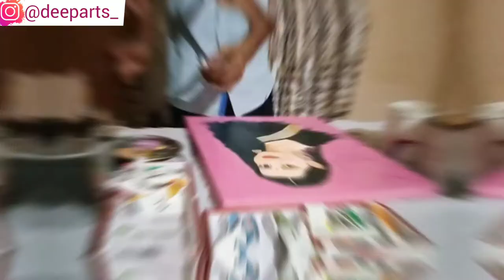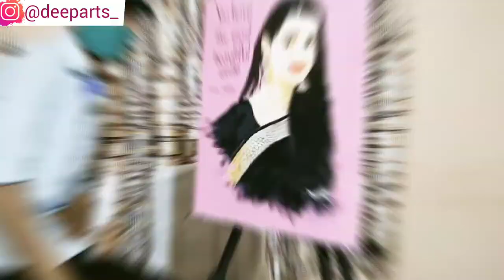How to🖌Draw👨‍🎨Portrait with🎨Acrylic colour?/🔴Deep Art by Deepankar/👨‍🎨Portrait with🎨Acrylic colour🖌🖼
😊Here's A new video.Hello I AM DEEPANKAR GHOSH.  THIS IS MY 34rd YOUTUBE VIDEO TITLED " How to🖌Draw👨‍🎨Portrait with🎨Acrylic colour?/🔴Deep Art by Deepankar/👨‍🎨Portrait with🎨Acrylic colour🖌🖼 ". *KEEP GOING WITH ART* is my moto.👍🎨👨‍🎨👩‍🎨🖌✍🖍

*GET Discounts*👇Order
INSTAGRAM STORE: ⚪@deepart_store

You can see all my DRAWINGs and Paintings on my INSTAGRAM page and FACEBOOK page
So make sure you follow me there👍🏻.

And if you read till here we connect❤